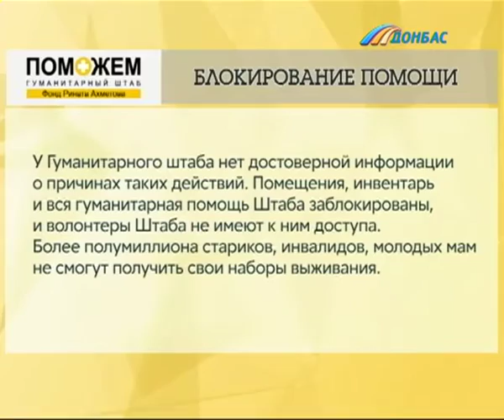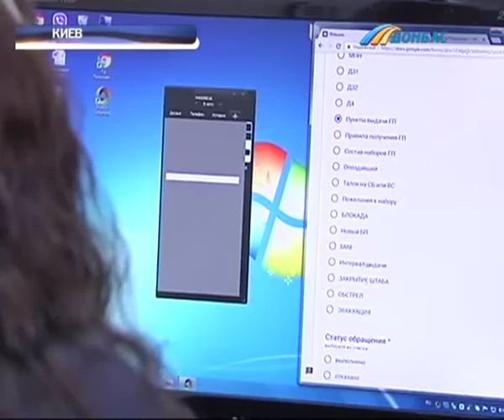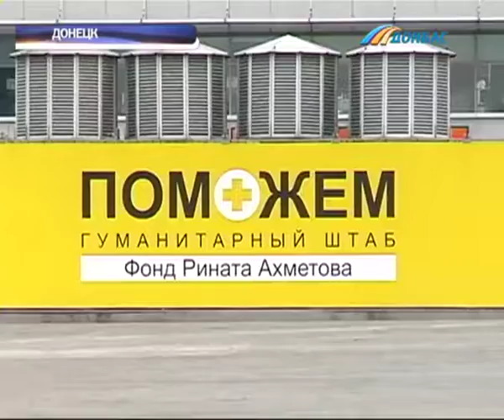Тысячи мирных жителей Донбасса не смогли получить наборы выживания Штаба Рината Ахметова